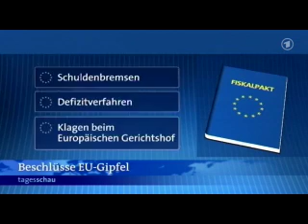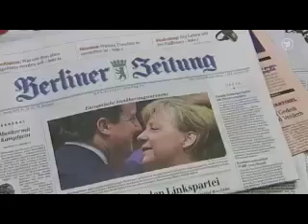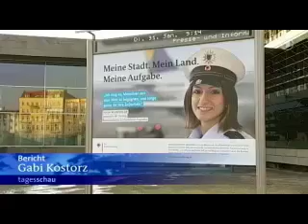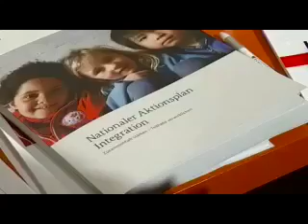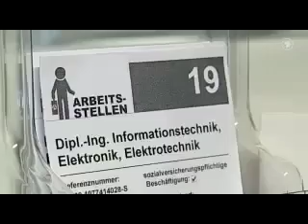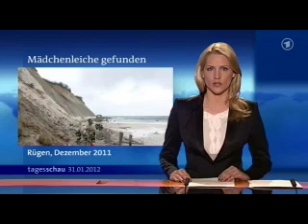tagesschau 20:00 Uhr, 31.01.2012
Themen der Sendung: Ergebnisse des EU-Gipfels, Reaktionen auf EU-Gipfel, Integrationsgipfel, Arbeitsmarkt im Januar, Stellenabbau bei Nokia, ThyssenKrupp, Ausbildungsrangliste, Havarie der "Costa Concordia", Mädchenleiche am Kap Arkona, Tote durch Kältewelle, Wintereinbruch, Das Wetter